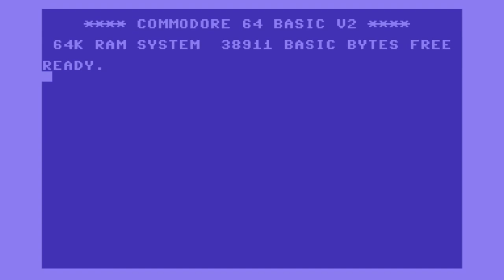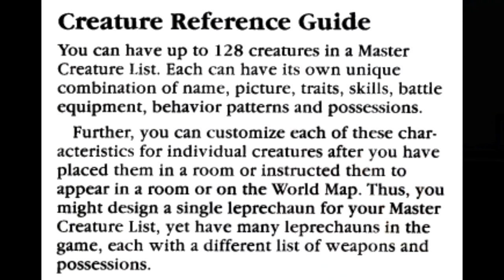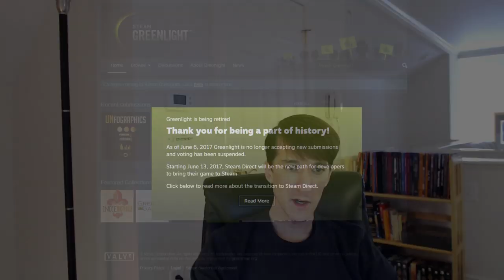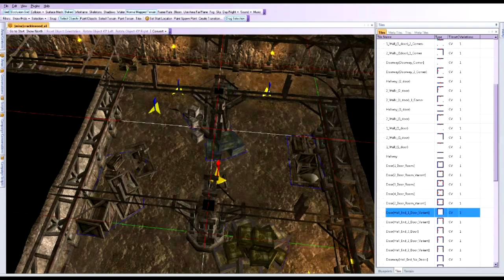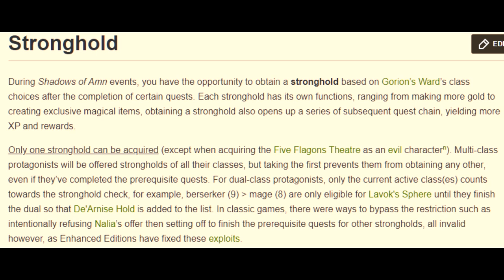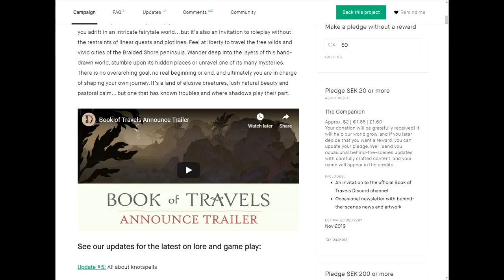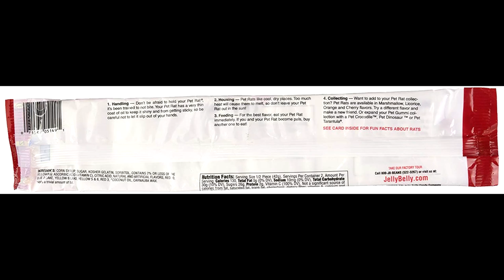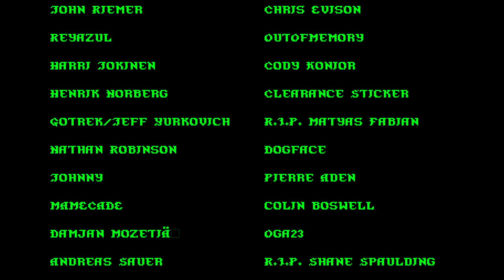Matt Chat 432: George Ziets on ACS, Earth and Beyond, NWN2, and Strongholds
Great stuff here from George Ziets! We chat about the pivotal role Stuart Smith's Adventure Construction Set played on George's career. Then we get into Westwood's short lived Earth & Beyond MMO, Neverwinter Nights 2, and strongholds in CRPGs.